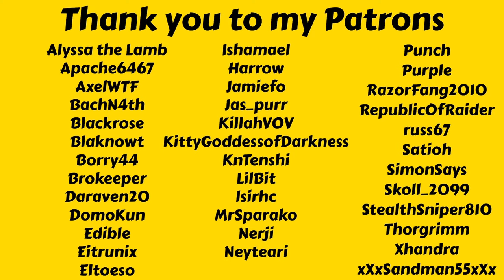My First 99% Review Score! - Let's Play Mad Games Tycoon 2 Legendary Ep 57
In this episode I release my first visual novel game and it gets a 99% review score! Definitely makes it worth the wait. Is the semiconductor shortage going to end before the holiday season though? I certainly hope so!

Mad Games Tycoon 2 Legendary